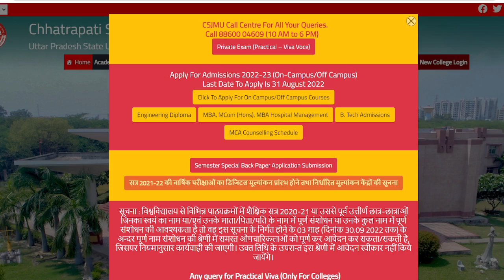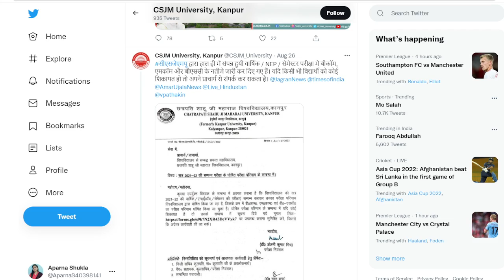CSJMU RESULT GOOD NEWS | csjmu results 2022 | csjm latest news | csjmu result latest news today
kanpur_university_ba 3rd_year_result
csjm_ ba_2nd_year_result_2022

csjmu_ba_3rd_year_result_2022
kanpur_university_ba 3rd_year_result
csjm_ ba_2nd_year_result_2022

ba 3rd year result 2022 kanpur university
ba result 2022 kab aayega
ba second year result 2022
b.a. second year ka result kab aayega
b a ka result kab aayega 2022
b.a final year ka result kab aayegaa
ba 2nd year result 2022 kanpur university
ba 2nd year result 2022 csjmu
bba result 2022
ba second year ka result kab niklega
csjm result latest news today
ba 3rd year result csjmu 2022
b a 3rd year result 2022 kab aayega
ba 2nd year result
ba kanpur university result 2022
csjmu result
ba3rd year result 2022
ba 3rd year result 2022 csjmu
kanpur university results
ba final ka result kab aaega
ba 2nd year kanpur university ka result
ba 3rd year kanpur university ka result
ba second year 2022 ka result kab aayega
csjm result
csjmu ba result
csjmu ba results 2022
csjmu
ba 3 result 2022 csjmu
ba ka result kab nikalega
ba result
csjm ba result
csjm university kanpur result 2022
b a final result 2022
ba result csjmu
ba 3rd year ka result kab aaega
ba 3rd year result 2022 csjm
ba result 2022 csjmu
2nd year result 2022
dbrau result 2022
kanpur university ba ka result kab aayega
b sc result 2022
b.a. second year ka result kab tak aayega
ba ka result kab aayega 2022 csjmu
csjm
csjmu ba 3rd year private result 2022
ba final result 2022
ba result 2022
ba result kanpur university 2022
b.a part 2 ka result kab aayega 2022
b.a. final ka result kab aaega
b.a 3rd year result 2022 csjm
b.a. third year ka result kab aaega
bsc final ka result kab aaega